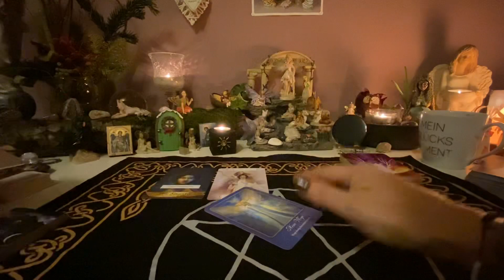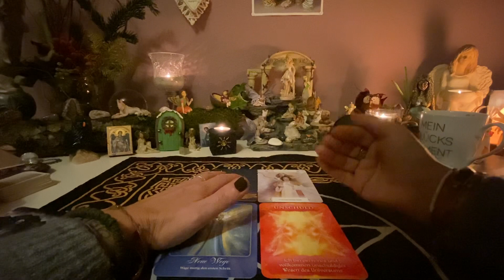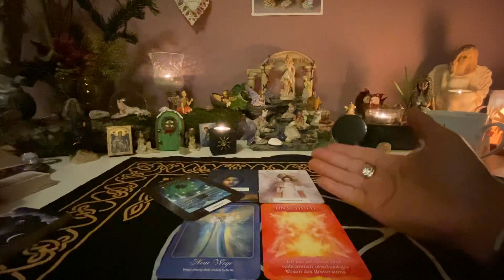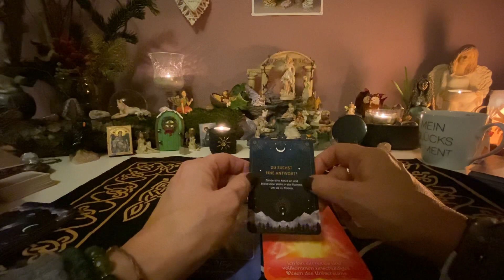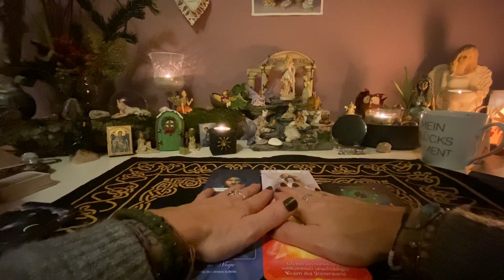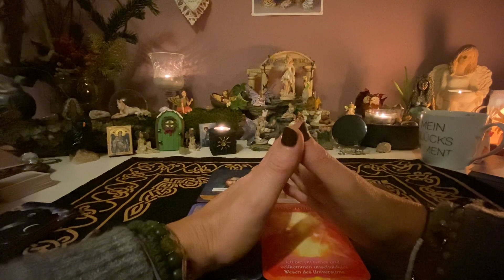Botschaft für den Wassermann ♒️ Dezember 🕯️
Karten: Angel and Ancestors Kyle Gray, Energy & Spirit Oracle Sandra Anne Taylor, Engel Orakel der goldenen Zeit von Melanine Missing, Drachenkraft Energien von Gaby Shayana Hoffmann, Angel of Atlantis Oracle Cards Stewart Pearce, Geheimnisvolle Rauhnächte Caroline Dreiß